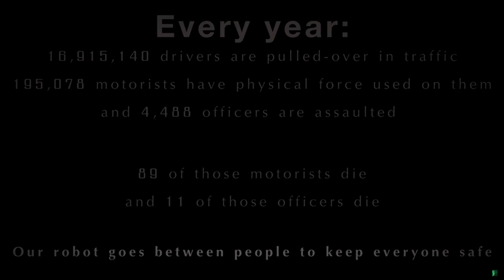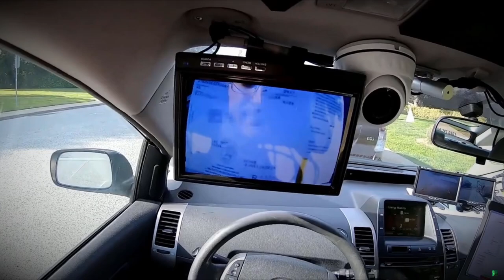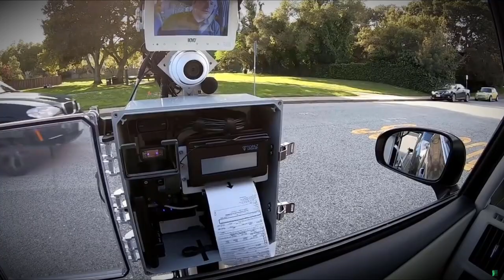Watch a “Police Robot” Pull a Car Over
American nonprofit research institute SRI International has developed a prototype of what it’s calling a “police robot.”  The robot is meant to prevent accidents that occur when the police pull over drivers.